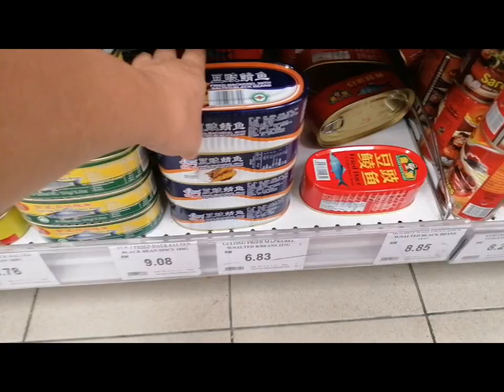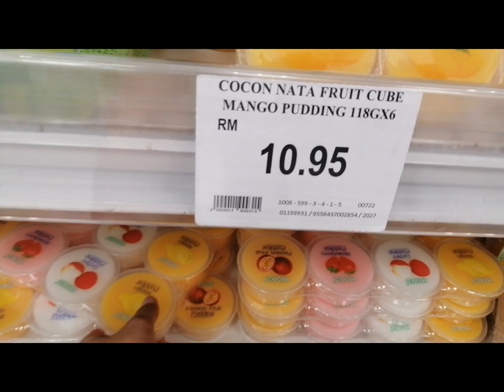Day off❤️❤️SHOPPING TIME🛒🛒🛍️💙